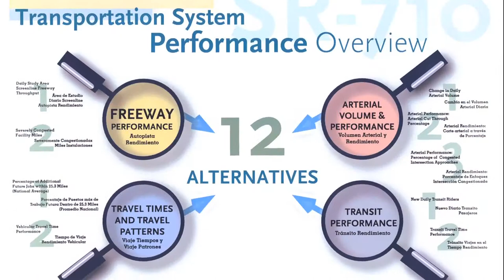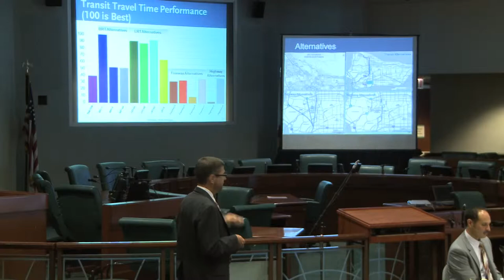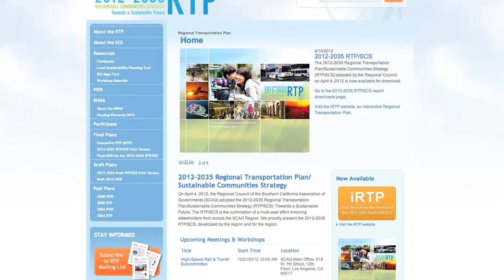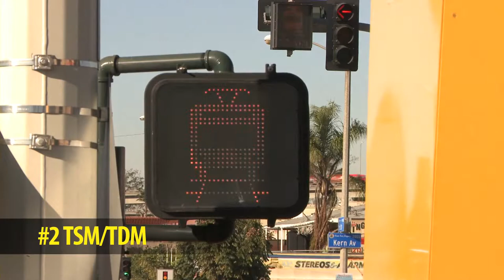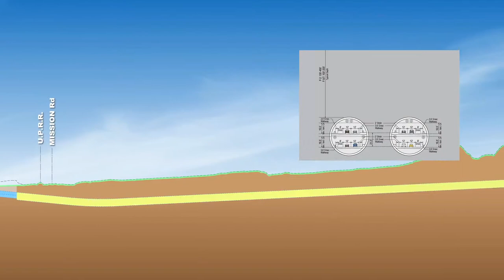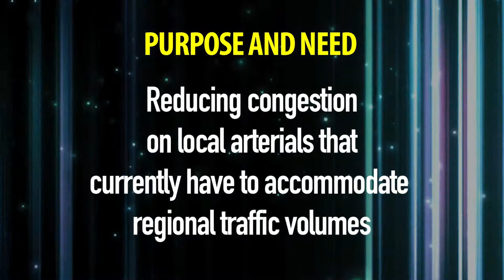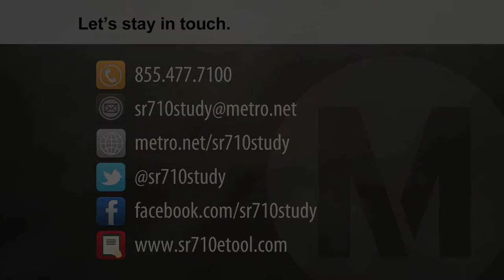SR-710 North Study: Working for a Solution (English)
This video provides an overview of the SR-710 North Study and it's current status. It explains the alternatives that have been chosen to move forward in the environmental review documentation phase. For more information please visit the project web